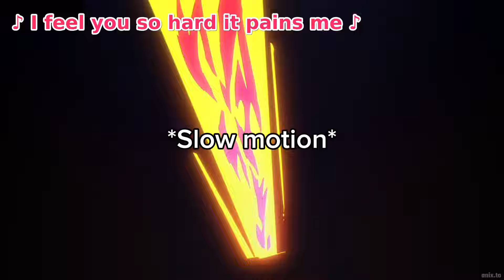Precure All Stars F Out of context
Precure All Stars F belongs to Toei Animation - © ABC-A • 東映-アニメーション
I don’t own anything! This is not to harm anyone